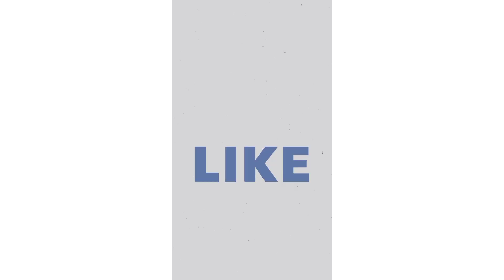How to make instant cold coffee | Coffee recipe@RakshakiRasoi1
How to make instant cold coffee | cold coffee | Coffee recipe‎@Raksha ki Rasoi
unique foods by shashi